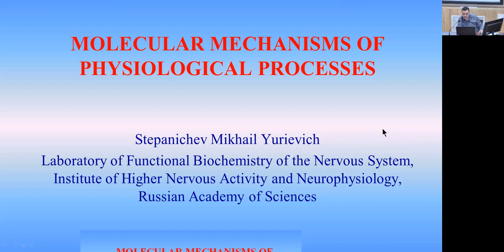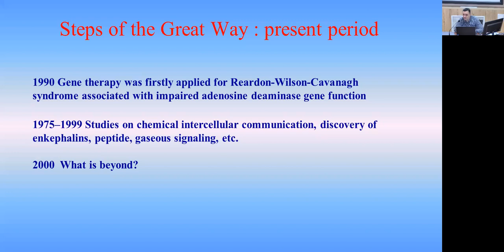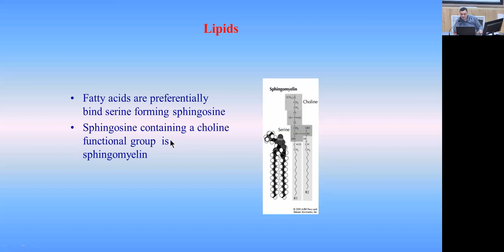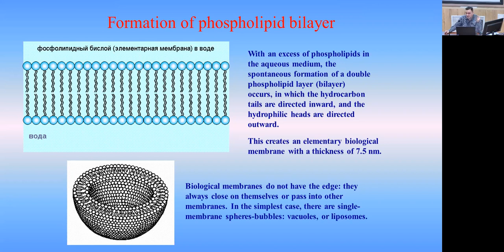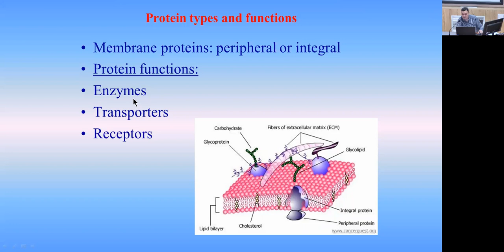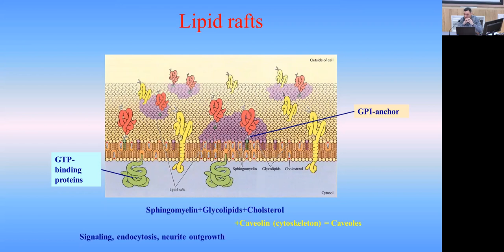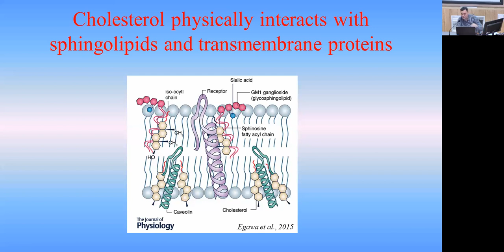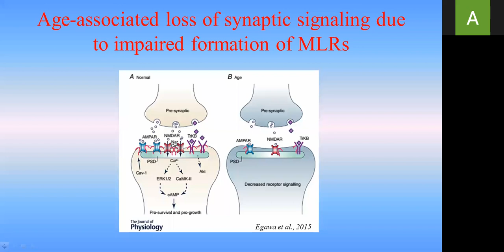T2 Dr. Mikhail Stepanichev "Molecular Mechanisms of Physiological processes" IHNA/iBRAIN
Вторая лекция курса ИВНД "Введение в нейробиологию" начинается с молекулярного состава клеточных мембран.